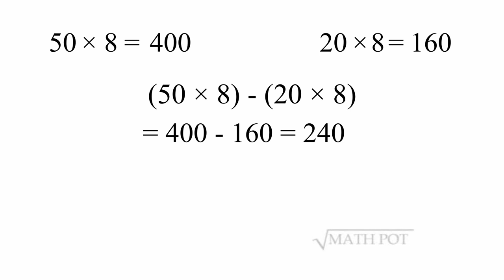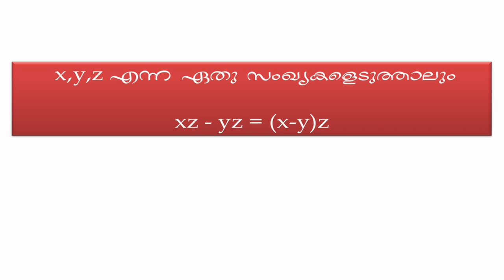Distributive property | Subtraction | Math pot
This video is about Distributive property of Subtraction